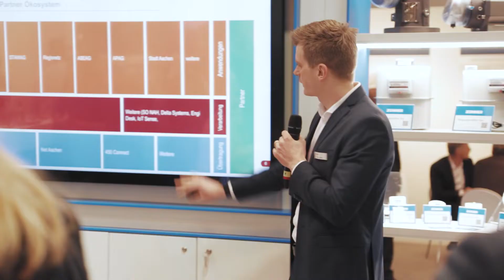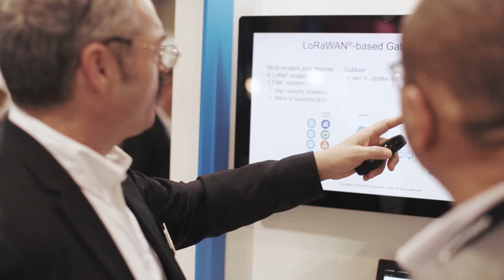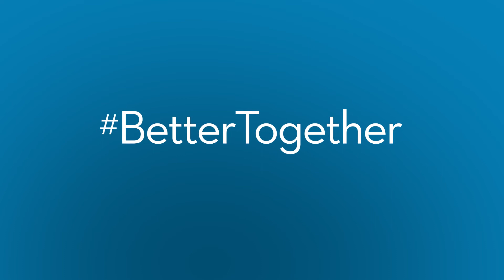Rückblick: Team ZENNER bei der E-World 2020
E-world 2020: Das Warten auf den Pflicht-Rollout intelligenter Messsysteme ist vorbei. Zudem hat sich innerhalb kurzer Zeit ein Markt für Internet-of-Things (IoT)-Technologien und -Anwendungen entwickelt. Hier gibt es nicht nur ein wachsendes Angebot, sondern auch eine immer stärkere Nachfrage nach digitalen Lösungen. Durch diese beiden Voraussetzungen ist der Markt extrem in Bewegung geraten. Die IoT-Lösungswelt der Minol ZENNER-Gruppe trifft zielgenau den Bedarf von Energieversorgern, Kommunen und Industrie.